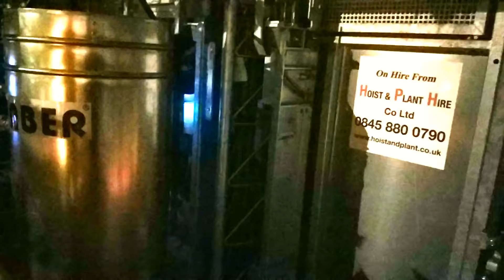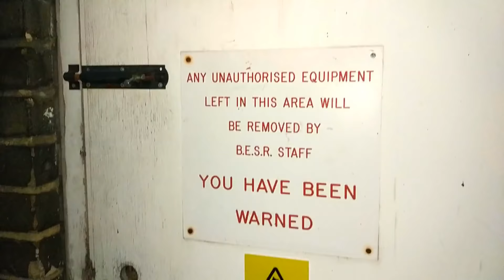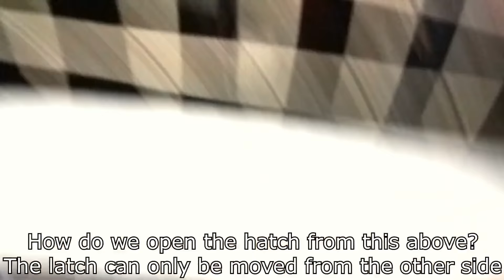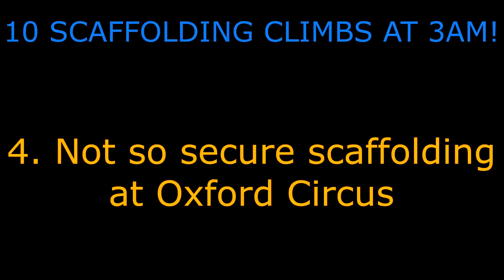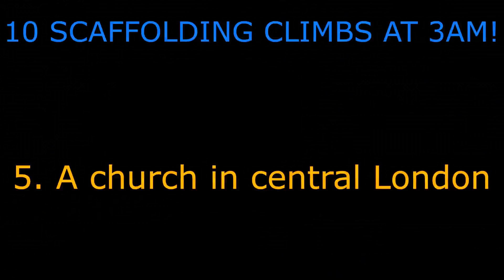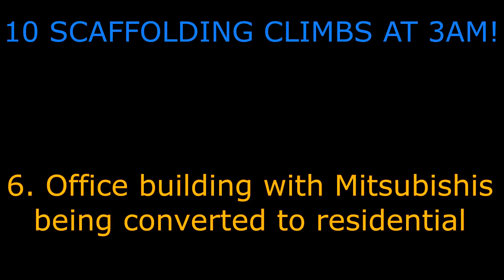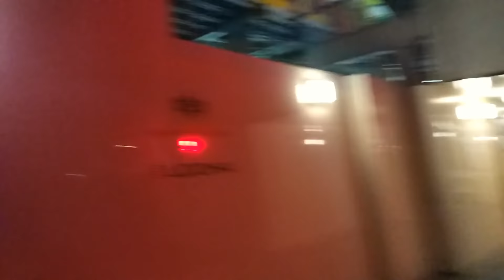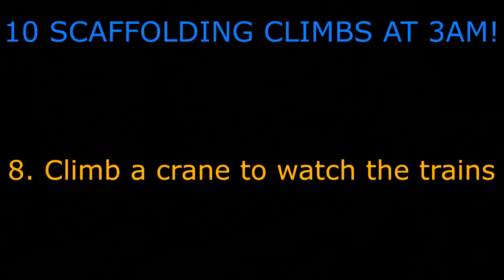10 scaffolding climbs at 3am - POLICE HELICOPTER CAME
URBEX videos...